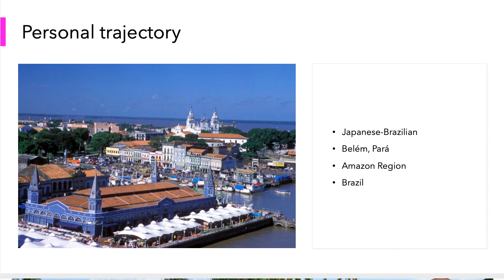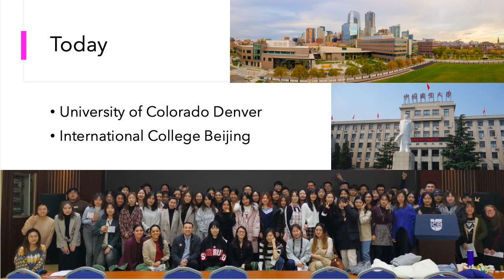Teacher's self introduction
Welcome! Let me talk a little bit about myself...